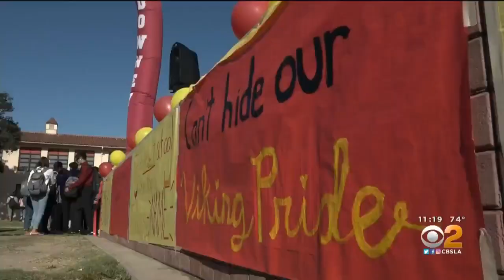2 In Your Town: Suzanne Marques Goes Home To Downey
We took the show on the road with Suzanne Marques today and visited her hometown of Downey! All month long, we'll be showcasing different cities throughout SoCal, highlighting the community and culture that makes this place so special!